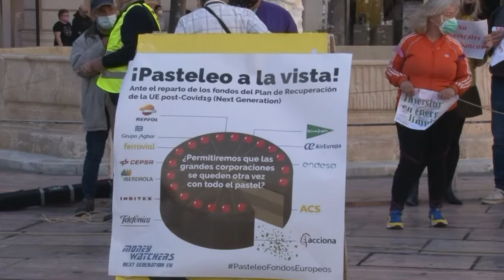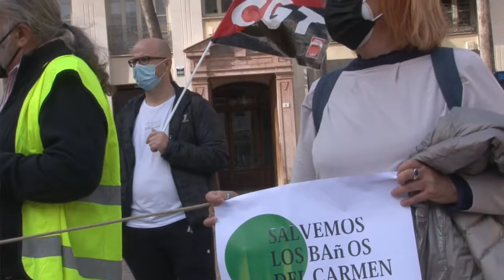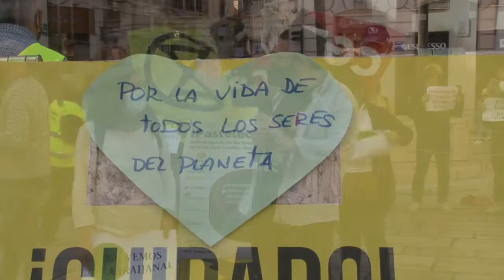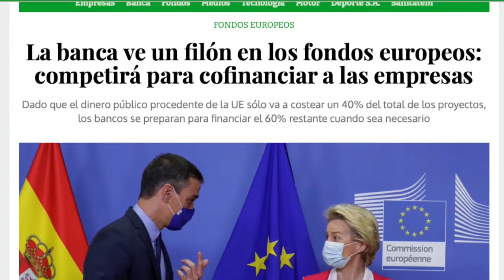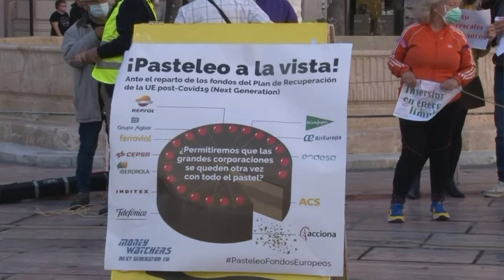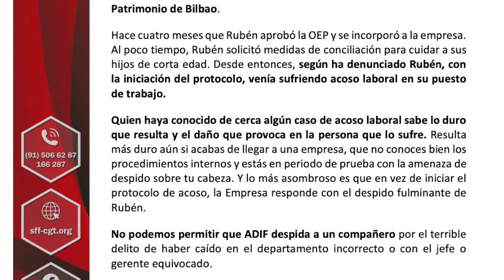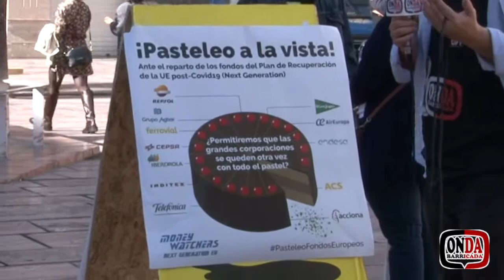Onda Barricada 116: Fondos Europeos, ¡Pasteleo a la vista!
El pasado sábado 30 de enero, en Málaga, al igual que en otras ciudades de toda España, se ha celebrado una concentración para reivindicar que los millones que vendrán de Europa no se los queden unas cuantas empresas, curiosamente algunas de las que más contaminan. Estos miles de millones no deben servir para cubrir las necesidades de unas cuantas fortunas, sino que, tal y como exigen las decenas de colectivos sociales que se han manifestado a lo largo de todo los territorios.

En Málaga nos hemos reunido con varias participantes que nos han contado algunas de las reivindicaciones, y hemos podido comprobar que esto del desmantelamiento de lo público, es patrocinado por los propios estados desde hace décadas, está presente en muchos sectores. Dinero proveniente de todos y todas para que haya muchas empresas que puedan aprovecharse.

Dándole vueltas a todo lo que nos han comentado, en Onda Barricada te invitamos a una reflexión: ¿Somos conscientes de lo que está sucediendo y de cómo nos están expoliando lo común y lo de todas?